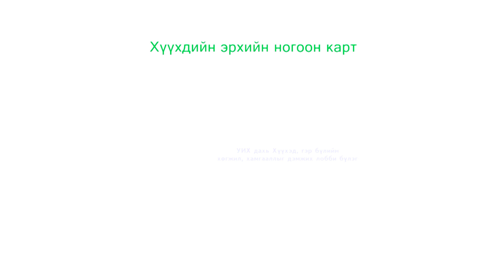Хүүхдийн эрхийн ногоон карт